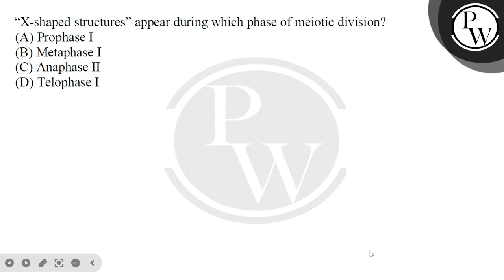ldquo;X-shaped structuresrdquo; appear during which phase of meiotic division?....